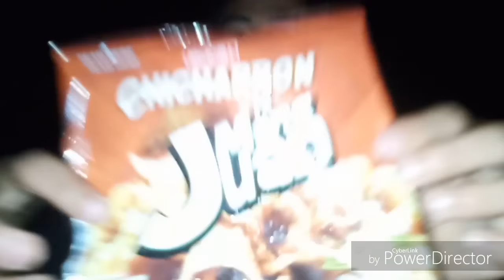Part2 3am video with anrey